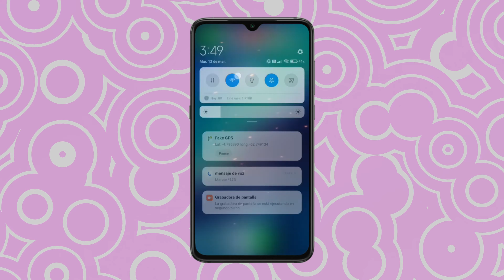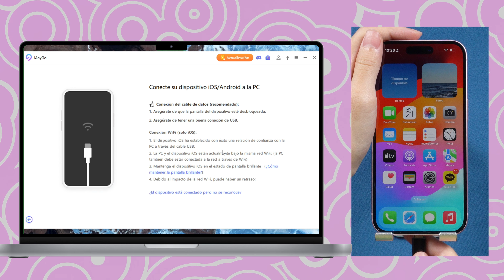[2 Formas] Cambiar Ubicación Pokémon Go Fest Madrid 2024 en iOS y Android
¡Nuestro esperado Pokemon Go Fest Madrid por fin está a punto de empezar!🤩¿Estáis preparados para uniros a la diversión?
¡No importa si no tenéis los medios para estar allí en persona!
Porque Tenorshare está aquí para ofrecerte dos formas de disfrutar del juego en casa.😎Sigue viendo el vídeo para saber más.🥳

🌐Después de la nueva actualización oficial de Pokémon Go, aparece el mensaje de error "no se pudo detectar la ubicación 12".
1. Es muy probable que Nintendo haya bloqueado todas las herramientas de suplantación de identidad de terceros mediante medidas técnicas.
2. El equipo y los socios técnicos de iAnygo han solucionado este problema.
3. Hay discusiones sobre este incidente en la comunidad de PoGo Club Discord. Puedes unirte a Discord para recibir las últimas actualizaciones

Marca de tiempo:
00:00 Introducciones
00:20 Método 1: Cambiar ubicación con Fake GPS
00:59 Método 2: Cambia ubicación con iAnyGo
02:22 La mejor opción para los jugadores de Pokémon Go

✨Gran oportunidad de ganar una entrada gratuita para PoGo Fest 2024, 20%-
¡Paquetes para iOS, Windows y Mac, además de nuestros conjuntos exclusivos de batallas de incursiones especiales!
Pero eso no es todo: consulte nuestra oferta limitada exclusiva para eventos.

No se pierda estas increíbles ofertas: ¡únase al evento y ahorre en grande hoy!👉🏻

⚠Aviso importante
Propósito del software
1. Ayudar a los usuarios a cambiar las ubicaciones GPS en sus dispositivos iOS.
2. Proteger la propia ubicación GPS actual de ser rastreada por otros.

❕Consejos para el uso del software
1. Utilizar el producto dentro de los límites permitidos por la ley de su país/región.
2. Los usuarios asumen toda la responsabilidad legal si el uso de este producto viola las leyes de su país/región.
3. El usuario asume la plena responsabilidad si utiliza el producto para jugar juegos basados en la localización y se prohíbe la cuenta de juego. (Juegos basados en la localización como Pokémon Go, Harry Potter Wizard Unite, The Walking Dead Our World y Jurassic World Alive, entre otros).
4. Antes de descargar, instalar, registrar o utilizar este producto, consulte a su asesor legal sobre la legalidad de cómo planea utilizar este producto para evitar cualquier responsabilidad legal.